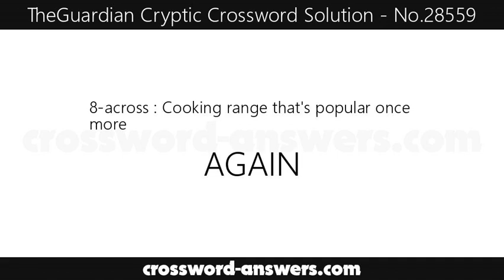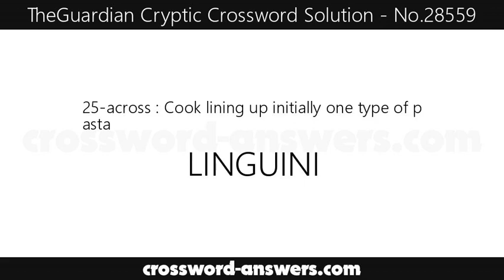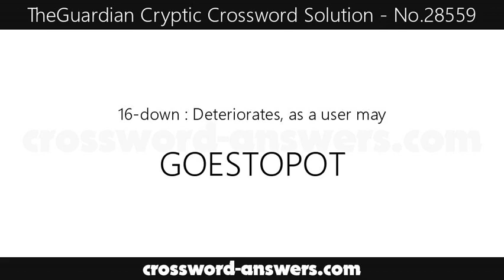The Guardian Cryptic Crossword Answers for #28559